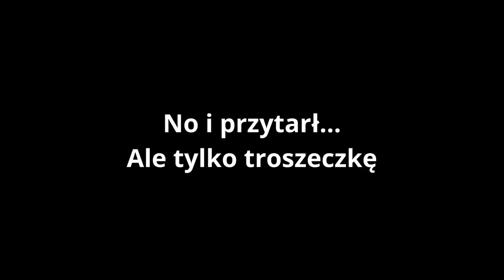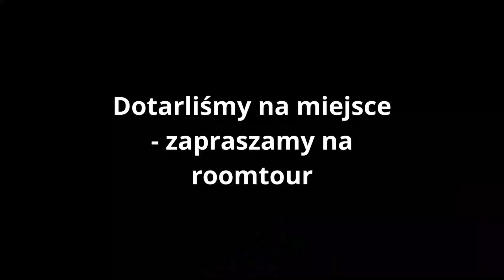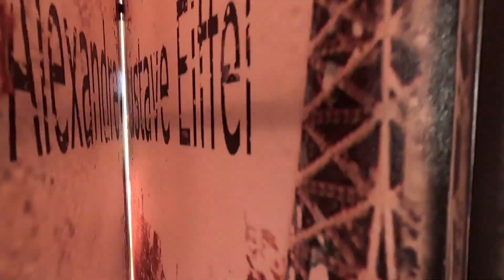Boli, boli mnie...pierwszy dzień w Verdon. Vlog#2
Przedłużamy nasz romans z Prowansją i powątpiewamy, czy czasu wystarczy, by dotrzeć do Portugalii.